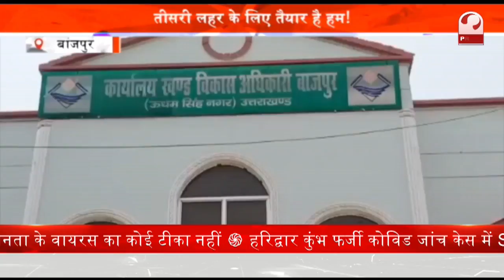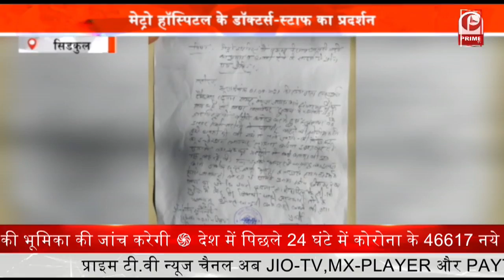Masuri atal utkrist Yojana : अटल उत्कृष्ट योजना का कई विद्‍यालों को मिला लाभ || Prime Tv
अटल उत्कृष्ट विद्यालय योजना के अंतर्गत मसूरी स्थित घनानंद राजकीय इंटर कॉलेज को इसमें सम्मिलित किया गया है

जिसका उद्घाटन कैबिनेट मंत्री गणेश जोशी द्वारा किया गया.

सीबीएसई बोर्ड से संबद्द इस योजना के अंतर्गत प्रदेश के 190 विद्यालयों को इससे जोड़ा गया है.प्रत्येक विकास खंड से दो स्कूलों को इस में रखा गया है.

इस मौके पर मसूरी विधायक और कैबिनेट मंत्री गणेश जोशी ने कहा कि मसूरी शिक्षा के क्षेत्र में अपना एक अलग स्थान रखता है.

उन्होंने कहा कि जो गरीब परिवार अंग्रेजी माध्यम के स्कूलों में अपने बच्चों को नहीं पढ़ा सकते हैं